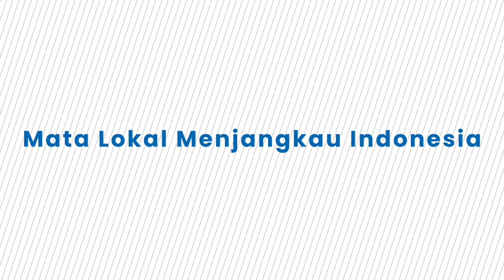Ganjar Pranowo Temui Ketua Umum PDIP Megawati, Singgung Pengajuan Amicus Curiae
TRIBUN-VIDEO.COM - Calon presiden (Capres) nomor urut 03, Ganjar Pranowo mengunjungi kediaman Ketua Umum PDIP, Megawati Soekarnoputri di Jalan Teuku Umar, Jakarta Pusat pada selasa (16/4/2024).

Pertemuan keduanya terjadi seusai kubu 03 menyerahkan kesimpulan ke Mahkamah Konstitusi (MK).

Diketahui, kubu 03 Ganjar-Mahfud menegaskan tetap pada petitum awal sidang sengketa pemilihan Presiden (Pilpres) 2024 di MK.

Hal itu disampaikan oleh kuasa hukum Ganjar-Mahfud, Todung Mulya Lubis.

Ganjar mengatakan, pertemuan dengan Megawati sekitar 45 menit.

Eks Gubernur Jawa Tengah itu mengatakan bahwa dirinya ditanyakan kenapa belum sempat mengunjungi kediaman Ketua Umum PDIP tersebut.

Dikatakan olehnya, bahwa ia belum sempat menemui Megawati pada momen lebaran karna open house di kediamannya selama empat hari.

Adapun terkait perbincangannya dengan Megawati.

Ganjar mengatakan dirinya membicarakan soal mudik hingga keadaan masyarakat di daerah saat ini.

Ia juga membahas langkah Megawati mengajukan diri sebagai amicus curiae dalam perkara Perselisihan Hasil Pemilihan Umum (PHPU) Pilpres 2024 di MK.

(Tribun-Video.com/Tribunnews.com)

VP: Alfayed
(TRIBUNTORAJA.COM)